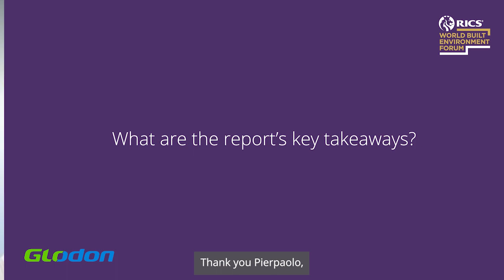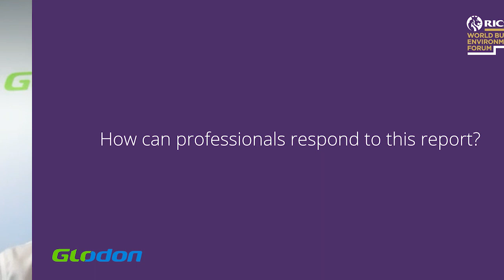The power of data and technology for quantity surveyors and cost managers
The growing significance of data and technology in quantity surveying and cost management practices cannot be overstated. In this lightning talk, Anil Sawhney, Head of Construction, Knowledge and Practice at RICS, and Pierpaolo Franco, Vice President of International Development, Glodon, summarise the high level findings of their latest research on the current state of data and technology use and other linked measures of adoption.

Recent global challenges have accelerated the adoption of digitalisation. As upstream processes shift towards increasing digitalisation, the report recommends improving information management practices to overcome process fragmentation and promote model-driven, data-centric work practices across the value chain.